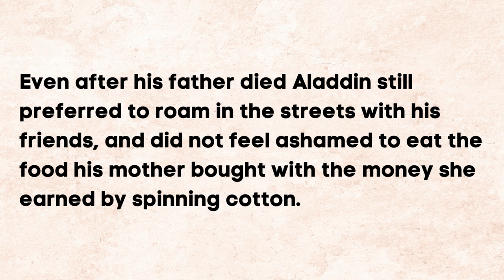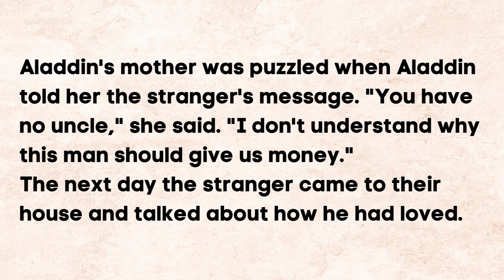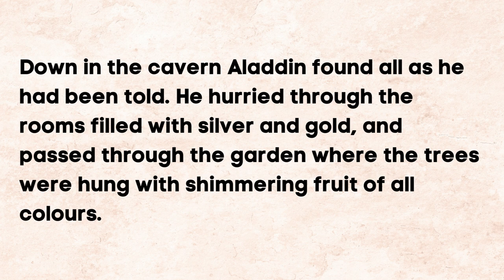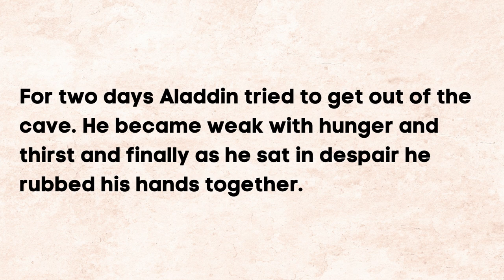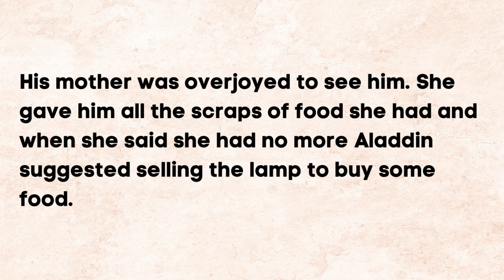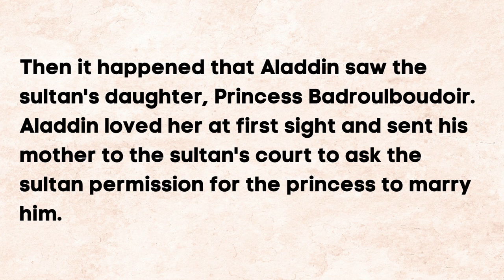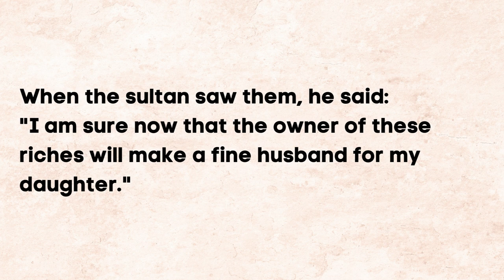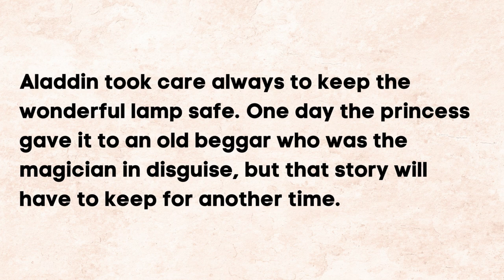Aladdin and the Wonderful Lamp: A Magical Journey to Success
Embark on a captivating adventure with Aladdin and the Wonderful Lamp in this enchanting story that not only entertains but also enhances your English skills. Join us at @ImproveYourEnglishwithStories as we delve into Aladdin's world of magic, riches, and love. Explore new vocabulary, grammar, and comprehension while enjoying a timeless tale. 📖✨